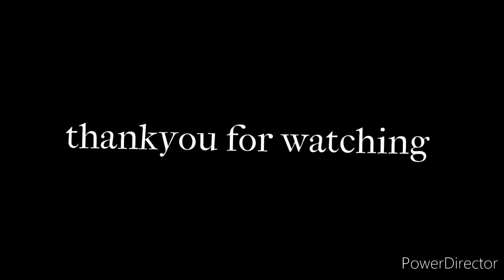Kuda lagi makan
@Natureofficial960Kuda lagi makan Amazing animal documentary
this video enjoyed for watching
about animal compilation documentary
Content created common
Original video